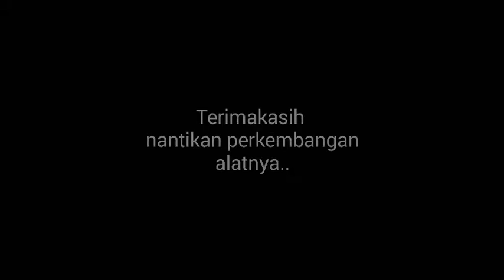CARA MEMBUAT MODUL GRAVITASI || MESIN HAMPA UDARA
Alat Gravitasi Sederhana, merancang kendaraan anti gravitasi, membuat alat bisa mengapung di udara, menciptakan transportasi gravitasi. motor anti gravitasi, modul gravitasi